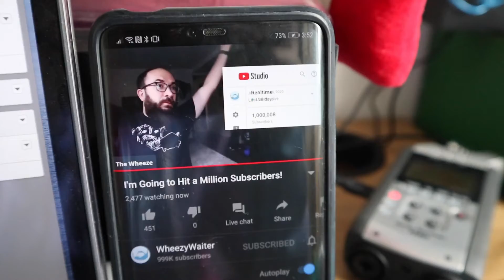Ireland moves to Phase 3 of Lockdown Exit Plan | CoronaVLOGs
Ireland moves to Phase 3 of Coronavirus Restrictions Exit Plan which means SPORT IS BACK! We got photographed for a BOOK, went to a housewarming, I received a package from a viewer and poor Millie had to get a cone at the vet.
Phase 3 of Ireland's Coronavirus Restrictions Exit Plan means we can have small "gatherings" of up to 10 people, and pubs are open only if they serve food, ie. a "substantial meal" of minimum €9. Sittings are also limited to 1.5 hours.

Grow your YouTube channel - Get one month of ViD IQ for FREE
Caption your videos - Get $10 OFF your first caption order at Rev.com

💌SEND SOMETHING💌
Clisare
PM751990
Unit C1
North City Business Park
North Road
Dublin 11
D11 RW30
Ireland